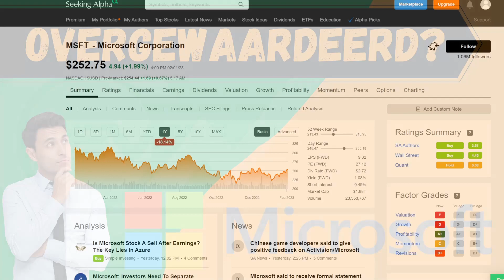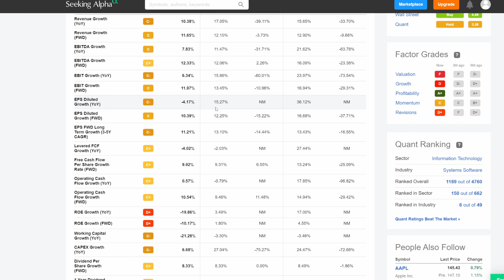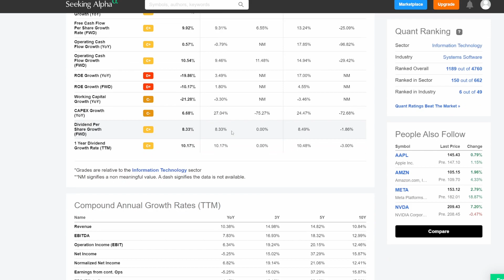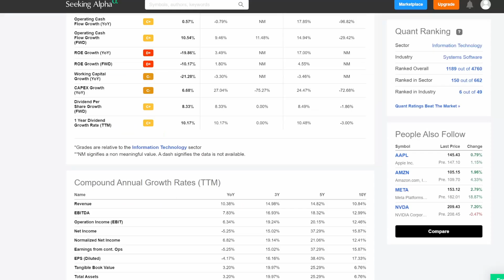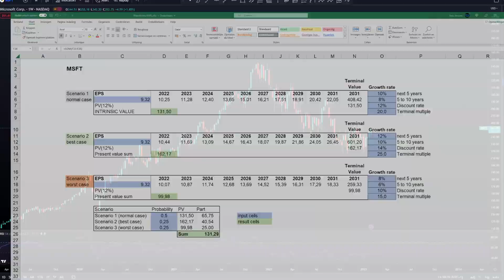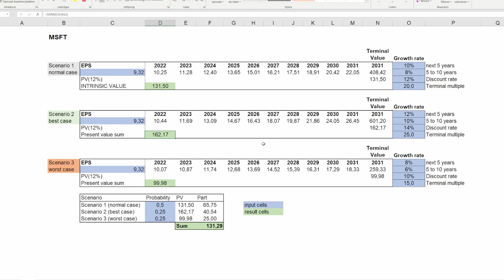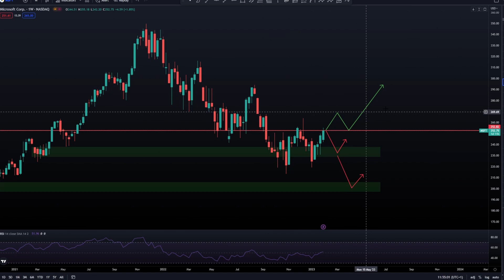MICROSOFT OVERGEWAARDEERD? || INTRINSIEKE WAARDE & BELANGRIJKE PRIJS LEVELS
In deze video gaan we kijken naar de intrinsieke waarde van het aandeel Microsoft en kijken we de belangrijke prijs levels. Hiermee hebben we dus zowel op basis van de verwachtte groei van het bedrijf als op basis van een technische analyse een goed beeld op de gewenste aankoopprijs voor dit aandeel.

Support links

LET OP: Beleggen kent risico’s. Je kunt je inleg verliezen.